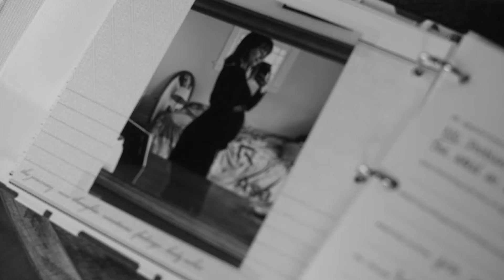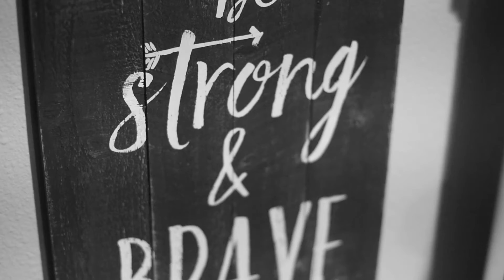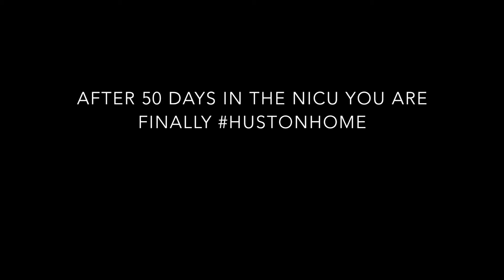Asa Newborn Videography